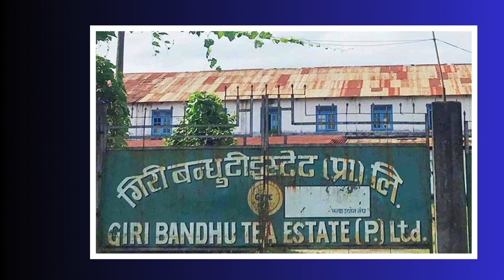Balen Shah ले गरे KP Oli माथि कारबाही माग | Balen Shah News | KP Oli Interview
common voice is a news channel. Through this channel, we will broadcast news and analytical news on various topics of political importance and we will also include interviews and vox pops on issues related to the people.

balen shah song
kp oli
kp oli interview
kp sharma oli
most popular tv shows of all time
gai ta badhyo
mayor for balen
mayor candidate balen
common voice
nepali
news and politics
nepali news
news nepali